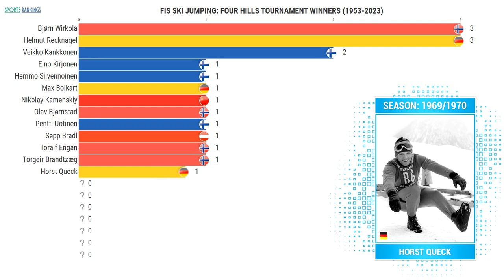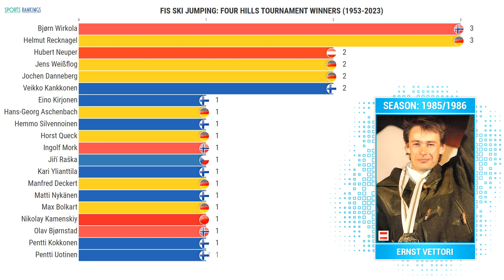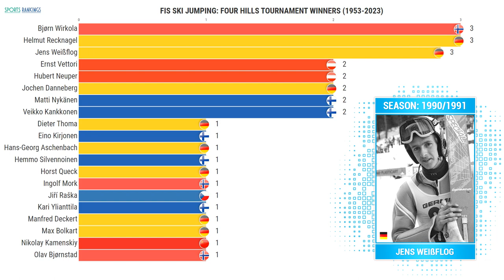FIS Ski Jumping | Four Hills Tournament winners 1953-2023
New video: FIS Ski Jumping / Four Hills Tournament winners 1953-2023

Timecodes:
00:00 Four Hills Tournament champions 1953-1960
00:24 Ski Jumping Four Hills Tournament champions 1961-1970
00:55 Ski Jumping Four Hills Tournament winners 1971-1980
01:27 FIS Ski Jumping Four Hills Tournament champions 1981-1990
01:58 FIS Ski Jumping Four Hills Tournament history 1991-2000
02:30 Four Hills Tournament winners 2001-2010
03:04 All Four Hills Tournament winners 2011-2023

Sepp Bradl
Olav Bjørnstad
Hemmo Silvennoinen
Nikolay Kamenskiy
Pentti Uotinen
Helmut Recknagel
Max Bolkart
Eino Kirjonen
Toralf Engan
Veikko Kankkonen
Torgeir Brandtzæg
Bjørn Wirkola
Horst Queck
Jiří Raška
Ingolf Mork
Rainer Schmidt
Hans-Georg Aschenbach
Willi Pürstl
Jochen Danneberg
Kari Ylianttila
Pentti Kokkonen
Hubert Neuper
Manfred Deckert
Matti Nykänen
Jens Weißflog
Ernst Vettori
Risto Laakkonen
Dieter Thoma
Toni Nieminen
Andreas Goldberger
Espen Bredesen
Primož Peterka
Kazuyoshi Funaki
Janne Ahonen
Andreas Widhölzl
Adam Małysz
Sven Hannawald
Sigurd Pettersen
Jakub Janda
Anders Jacobsen
Wolfgang Loitzl
Andreas Kofler
Thomas Morgenstern
Gregor Schlierenzauer
Thomas Diethart
Stefan Kraft
Peter Prevc
Kamil Stoch
Ryōyū Kobayashi
Dawid Kubacki
Halvor Egner Granerud